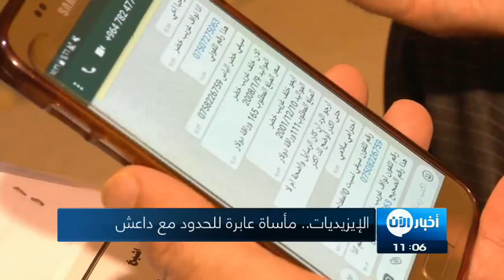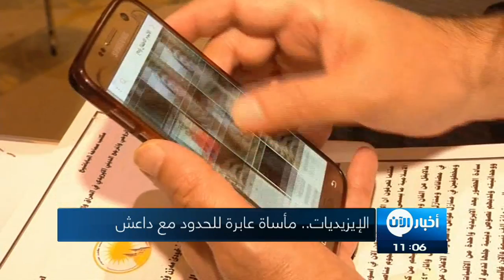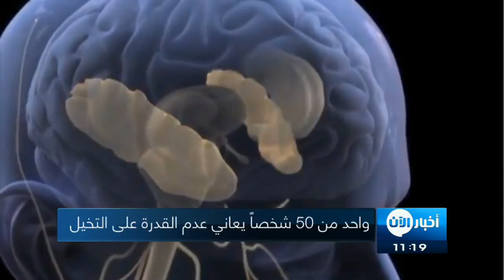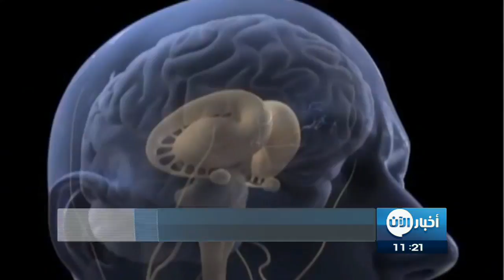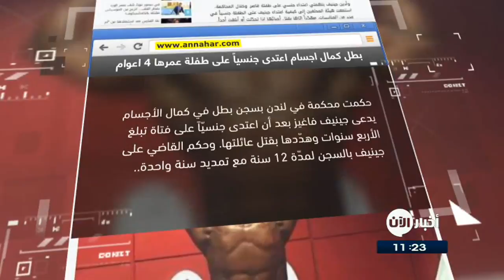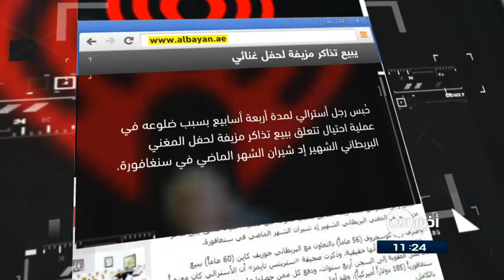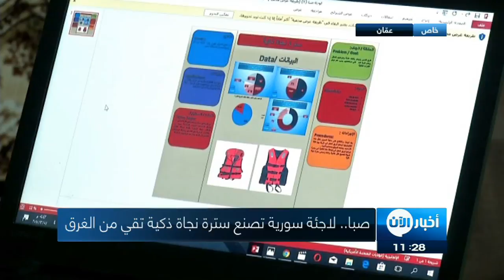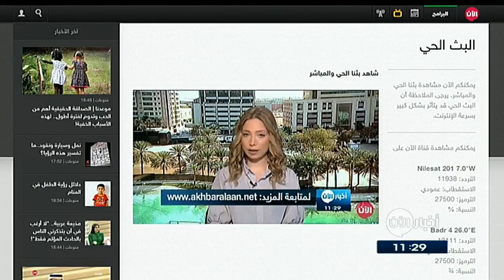16-12-17 | نشرة أخبار اليوم لأهم الأنباء من تلفزيون الآن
شاهد آيضا:
قيادي بعثي يفضح تاريخ آل الأسد!؟
العناوين:

التحالف العربي يدمر ورش صواريخ بالستية في اليمن

موسكو تعلن استئناف الرحلات الجوية المباشرة مع مصر

لاجئة سورية تصنع سترة نجاة ذكية تقي من الغرق

"الحوت الأزرق" يفتك بأرواح الأطفال والمراهقين حول العالم